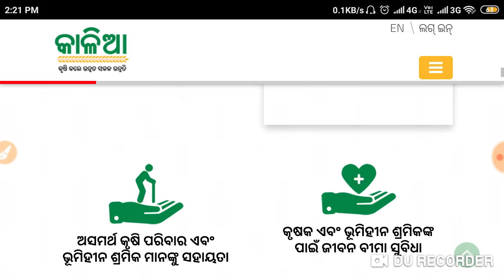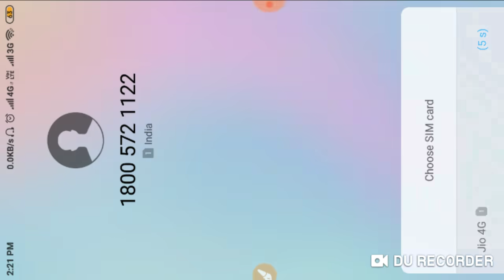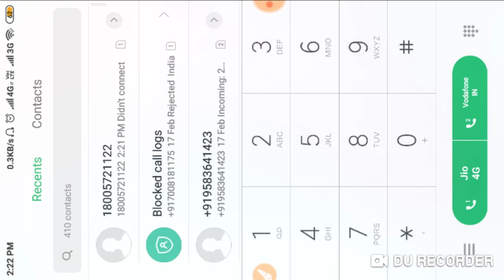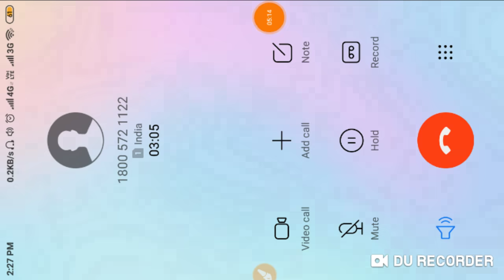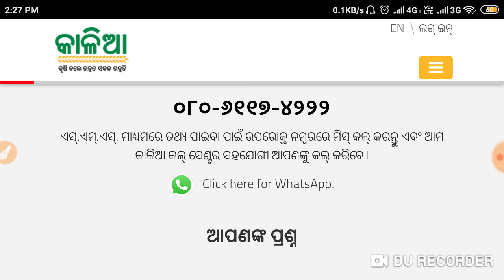କାଳିଆ ଯୋଜନା ପଇସା ଆସିବ କେବେ ? Kalia yojana verify list Money Credit Date to All People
କାଳିଆ ଯୋଜନା ପଇସା ଆସିବ କେବେ ? Kalia yojana Money Credit Date to All People